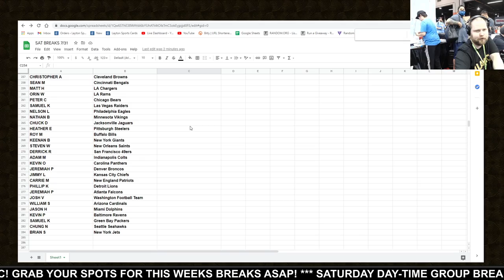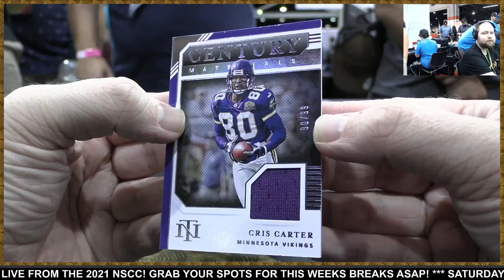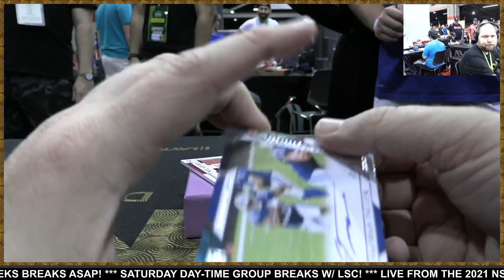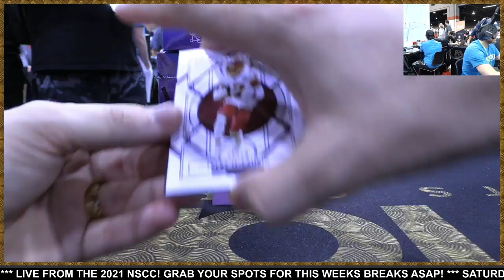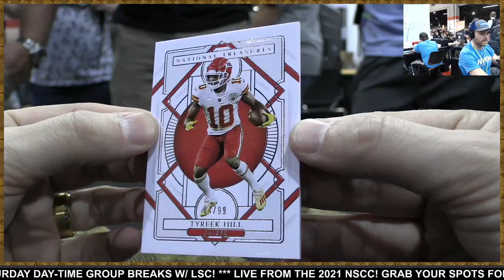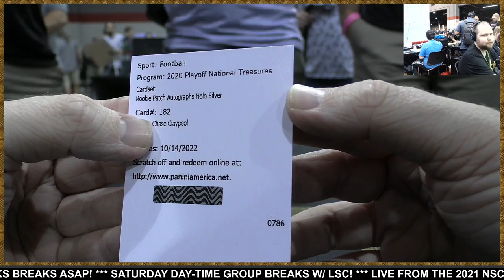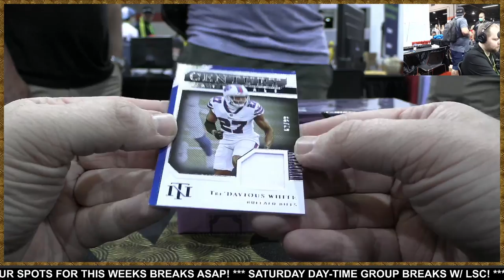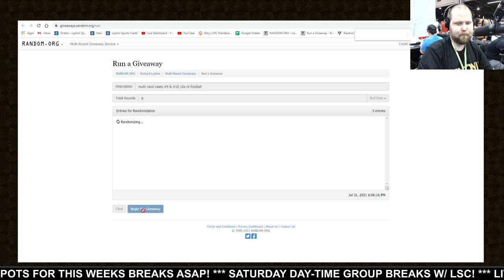INSANE 10x Case Break 2020 National Treasures Football Hobby LIVE FROM THE 2021 NATIONAL!!!